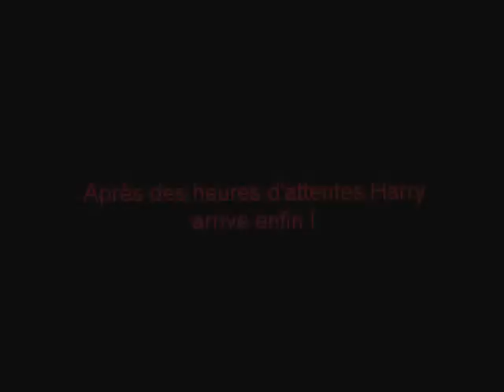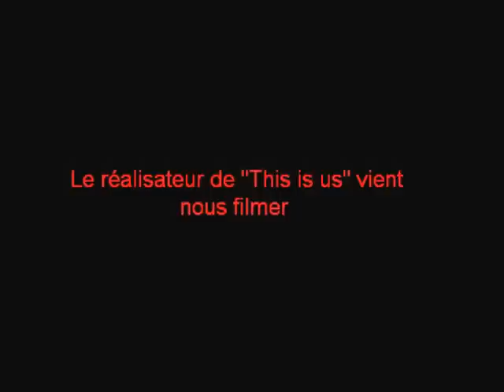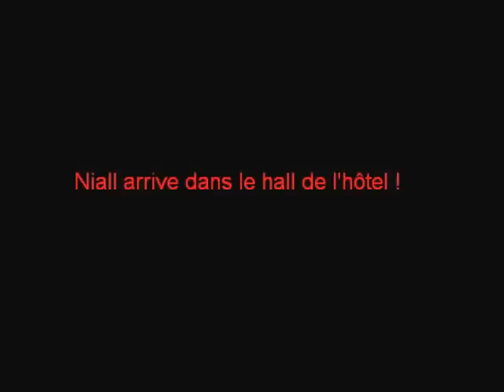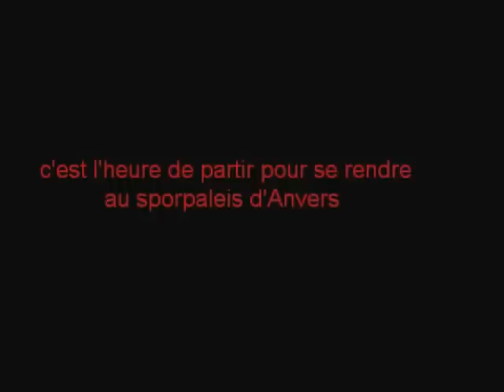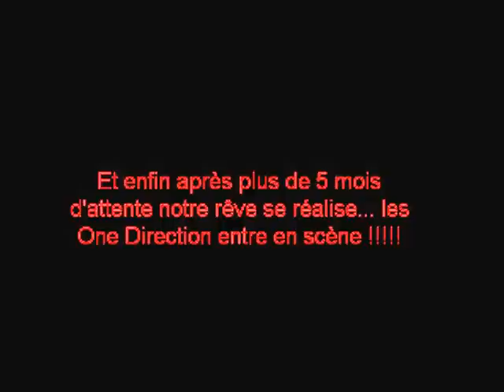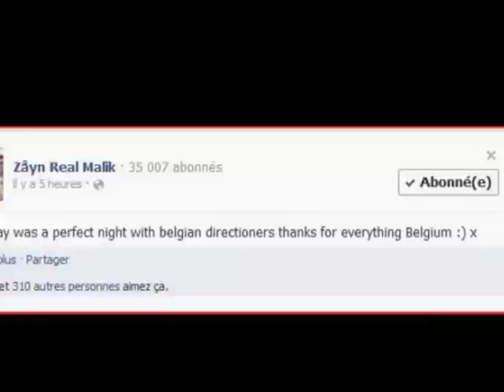My expérience One Direction ( Belgique )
Avec mes deux amies nous nous sommes filmé tout au long de la journée du 1 mai 2013 pour vous faire découvrir ce que c'est d'aller voir les One Direction. Vous nous verrez entre autre au réveille, à l'hôtel et au concert. Nous espérons que vous pourrez vous rendre compte ce que c'est d'être Directioner.
Cette journée à été magique, nous avons des étoiles pleins les yeux juste à en parler. Nous voulons remercié les One Direction pour tout ce qu'ils nous apportent !